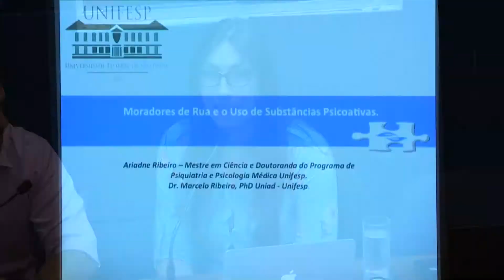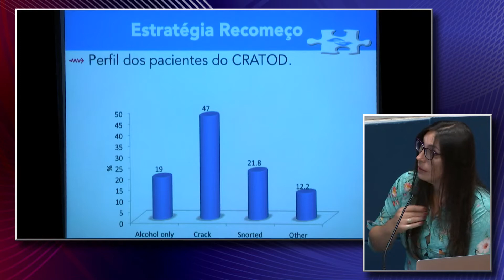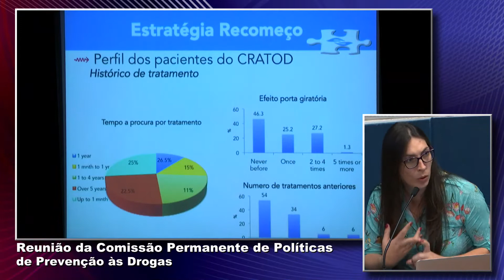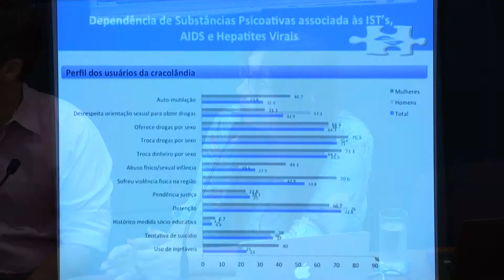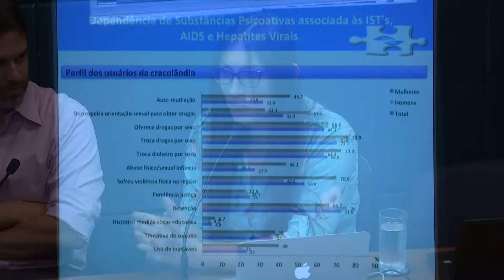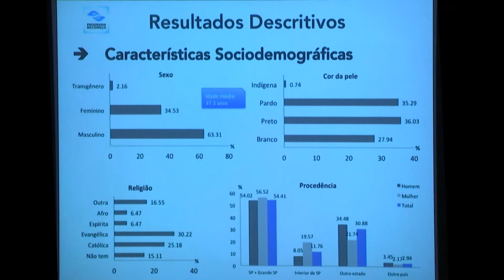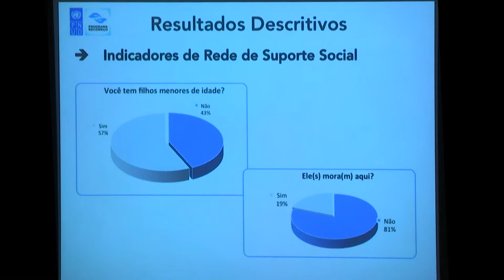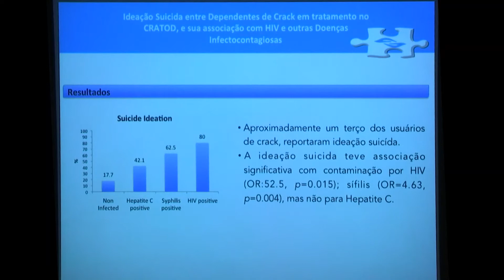Reuniões : Comissão Permanente de Políticas de Prevenção às drogas 27/03/2018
A primeira reunião da Comissão Permanente de Política de Prevenção às Drogas discutirá o aumento da presença de moradores de rua em Campinas e a dependência química.